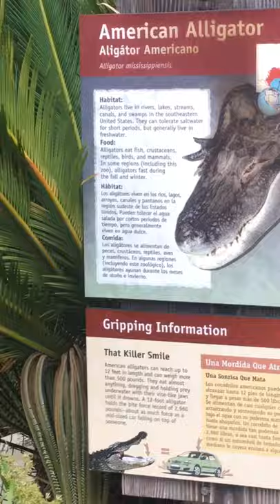Tera at the zoo American alligator named Reggie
Fun zoo videos with me at the zoo
If you would like to send me some friend mail

ARPI  TERA
1050 w Alameda Ave suite 552